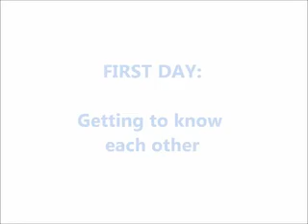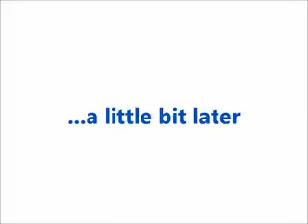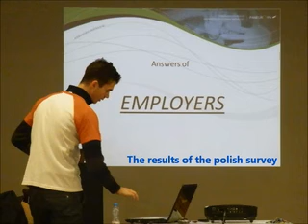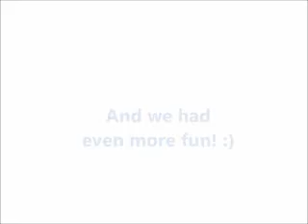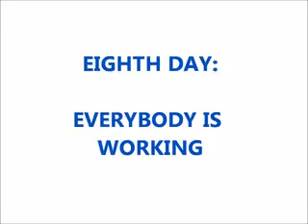IMW Project at Balatonkenese_HU May 2012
This project was financed by EU Youth in Action Programme. Hosted by "Legjobb vagyok" Tehetségmentoráló Kiemelten Közhasznú Nonprofit Kft. (aka "I Am The Best" Talent mentoring NGO), Budapest, Hungary. Participants: 40 people from Poland, Romania, Slovakia, Hungary.